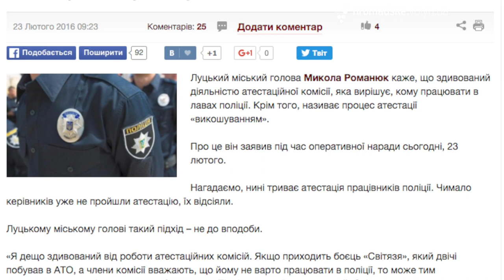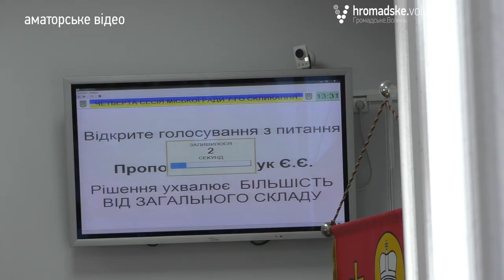Керівник Луцької поліції розкритикував процес переатестації правохоронців